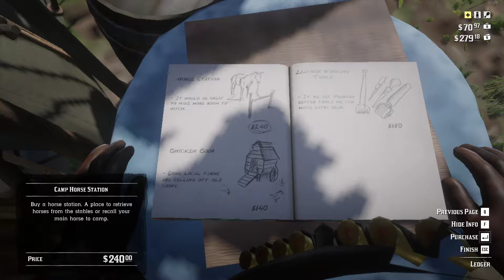AMD Ryzen 5 3600 İŞLEMCİ İLE|Red Dead Redemption 2 |10.BÖLÜM|TÜRKÇE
1899 yılında haydutların ve silah Silahşörlerin artık sonu gelmişti.Amerika yasaların ülkesi haline geliyordu.Batı bile çoktan ayak uydurmaya başlamıştı.Ancak hala bir kaç çete ortalıkta geziniyor fakat onlar da avlanıyor ve yok ediliyorlardı.AMD Ryzen 5 3600 İŞLEMCİ İLE Red Dead Redemption 2 İle yeni bir seriye başladım.